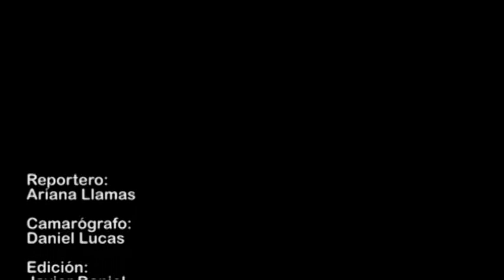Nayarit - Aníbal Montenegro Ibarra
En los Servicios de Educación Pública del Estado de Nayarit (SEPEN), se lleva a cabo un proceso de centralizar la administración de los recursos de las tienditas escolares, con la finalidad de crear menor suspicacia y transparencia en el manejo de dichos recursos y, quienes hoy administran las tienditas, tendrán que informar ante la autoridad central cuál es el flujo de recursos que están ingresando y pagando por concepto de renta o concesión, informó el titular de la misma, Aníbal Montenegro Ibarra.